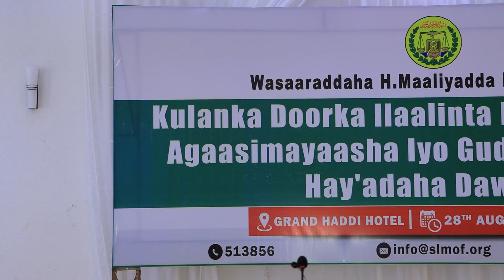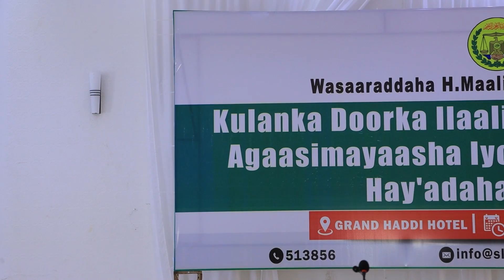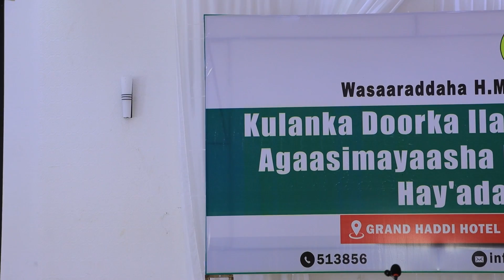Agaasimaha waasaradda maaliyadda iyo kulan lagu gorfaynayo Hantida-Raagtada ah.